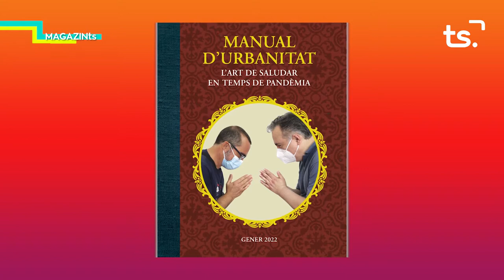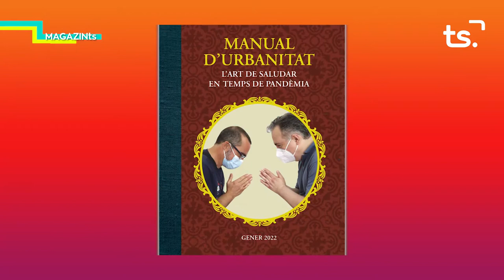MAGAZIN TS DIMARTS AGENDA QUADERN 2022 COL·LECTIU ÖBERTAMENT 2021 11 30